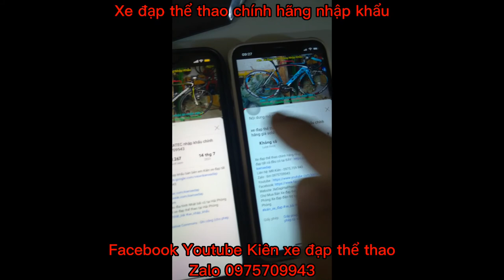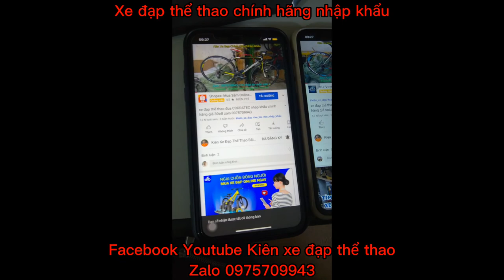Xe đạp gập bánh 20 inch, DAHON Archer P8 nhập khẩu chính hãng cấu hình cao giá 8tr8 zalo 0975709943